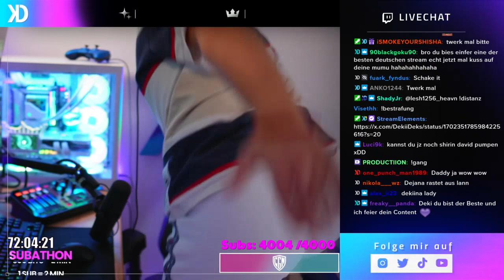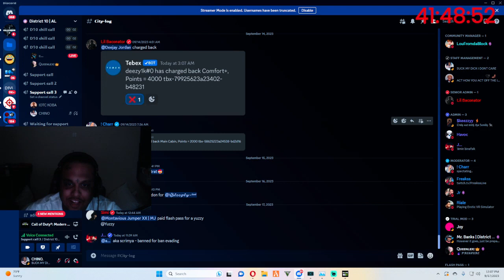VACation moment in WARZONE!! | Daily Call of Duty: Warzone Moments!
Hello everyone, and welcome to todays Call of Duty: Warzone moments video!

Everyday, Pinnacle searches the web for the best Call of Duty: Warzone highlights available, and automatically compiles them into multiple, easy to consume livestream highlight compilations. This makes it super easy for you, the viewer, to catch up on the most relevant highlights and moments that has happened in the Call of Duty: Warzone community, when you don't have the time to watch streams all day.

*** Clip Sources ***

00:00 - Intro

00:05 - kastov762 | by ProErsiin

00:30 - Twerk | by Dekii

00:45 - Lulla Bot Army Assemble! | by Lulla

01:45 - Кончиты в рейтинге на аимлоке | by KP0B9IKA

02:12 - GHOST RIDE THE WHIPPPP | by cinddyrella_

02:40 - kastov | by Blazt

02:52 - !boost GIOCHI FINO AL 90% DI SCONTO ❗IG 4 EURO  X OGNI GIVEAWAY  VINTO ABBONAMENTI SCONTATI     ❗join ❗id ❗list | ❗points ❗store | by lucone1973

03:20 - Baba turnata galattica 360 | by velox

03:50 - cuchillazo al aire | by dracul1nx

04:16 - гг | by Toothy

04:28 - WTF😂😂😂 | by KNC_CHINO

05:12 - Kedi balgam atıyor | by Czathu

05:42 - sjj cheater | by Unrational

06:02 - МАШИНА | by tyanli_

06:20 - hacker | by buje02

06:41 - . | by Blazt

07:41 - كذاااااااااب يفنششش هههههههههههههههههه | by MrFarosyy

07:56 - всов на миллион долларов | by PrygSk0K

08:23 - 😵‍💫 | by KNC_CHINO

08:28 - Eiliset kamikazet kutittelee ovella. | by THEGRINDMACHINE

08:48 - World star | by Rallied

09:18 - SIGNAL 17/09 | by Garciia

09:42 - VACation moment | by harris_0ne

10:11 - classes 17/09 | by Riskin

10:43 - Outro